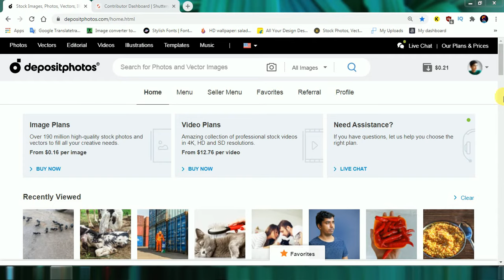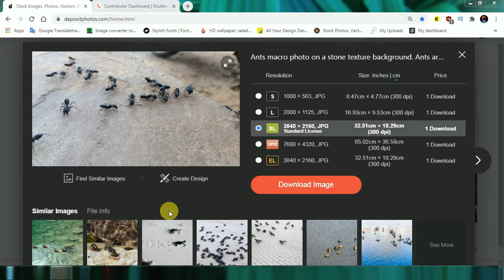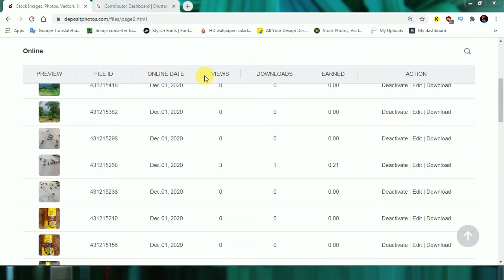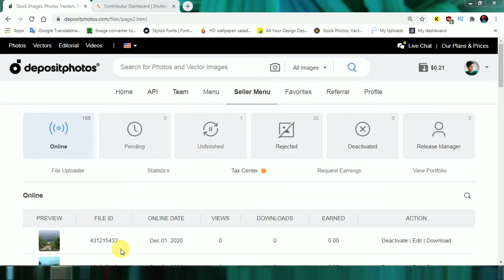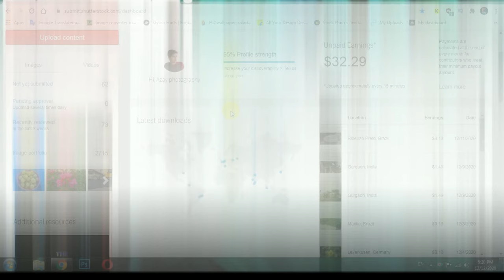Depositphotos Contributor Earnings Report 2020{HINDI} Online earn money by photos uploading | Stock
Hi viewers , In this video I will show you my Depositphotos.com earning report and tell you most wanted tips and tricks..

Last me bhi dekh lena shutterstock ki sales report.

Depositphotos Contributor Earnings Report 2020{HINDI} Online earn money by photos uploading | Stock photography

Similar Videos Must Videos{HINDI} :-